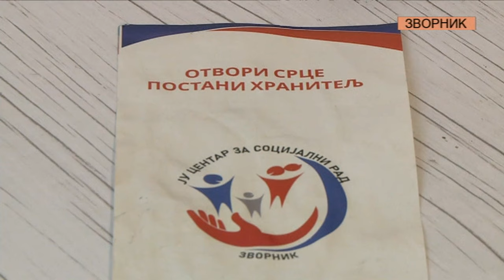Humanost nagrađena ljubavlju - promocija hraniteljstva u Zvorniku